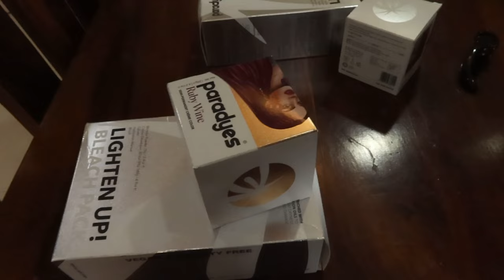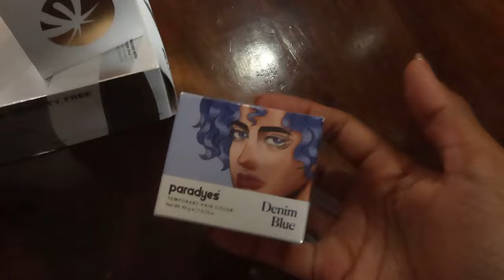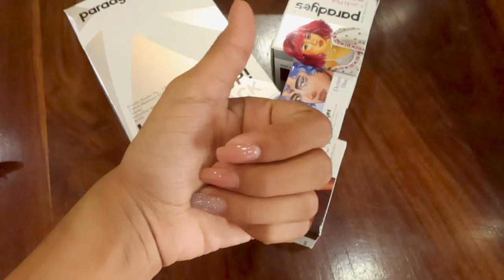Colouring Our Hair At Home for the first time ✨Paradyes hair colour ✨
we are back with another vlog after a long time... hope you guys enjoyed watching our vlog.
we have tags the products used.
we are wearing LABEL RIFAT AND YESHA you can find them on instagram as @ryapparelco
THE SHUKLA SISTERS